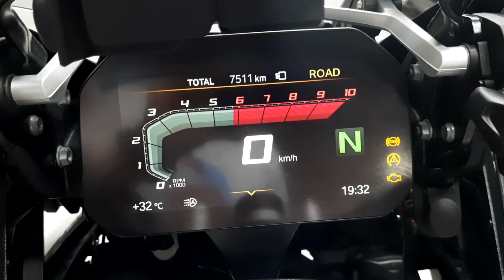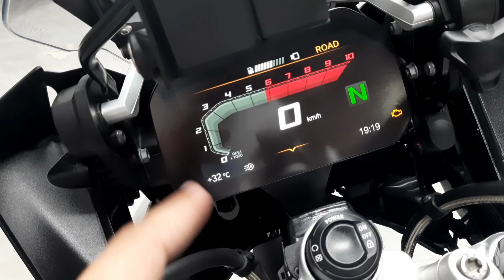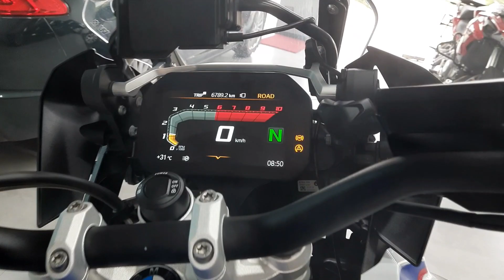Bmw R1250 GS Is Here 😍 | Abhay Vlogz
Hi guys Abhay this side, I love making videos, and to share with u all, it's just feels amazing. I upload videos about moto vlog, lifestyle, travel, explore, places in Udaipur and nearby Udaipur. Of course, it's not too far from home but I love it.